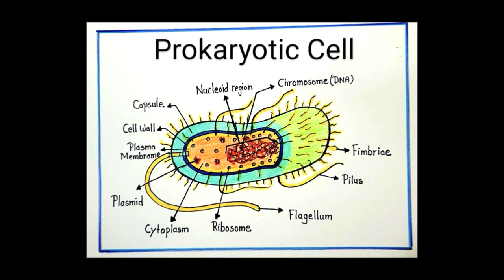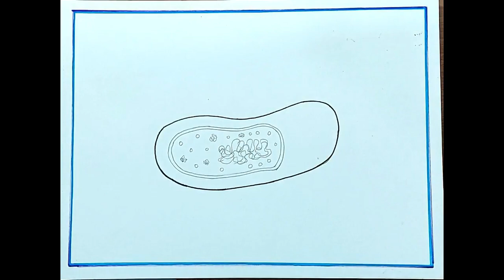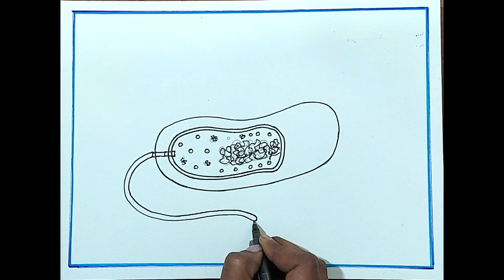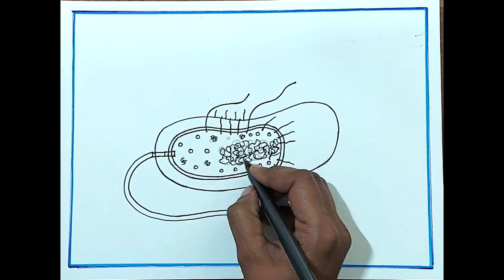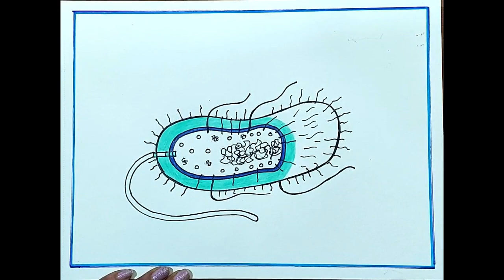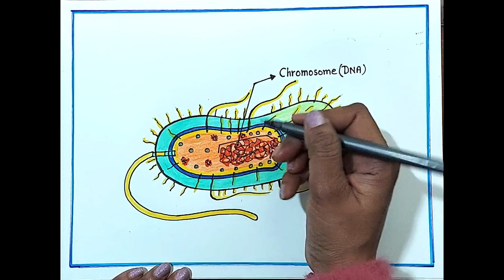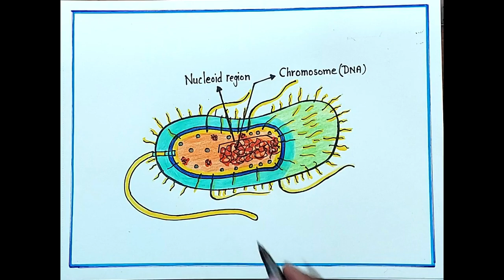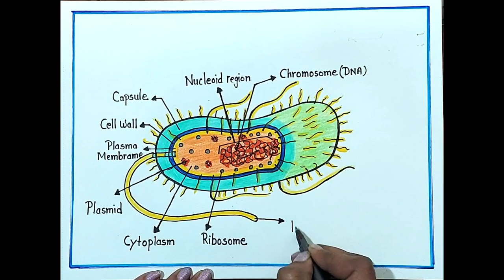Prokaryotic Cell diagram drawing easy and step by step / How to draw and label Prokaryotic Cell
In this video, I will learn How to draw and label a Prokaryotic Cell diagram easily and step by step.

For Important and useful videos, related to school projects, diagrams, posters, Homework, Competitions, and all types of drawing, etc.